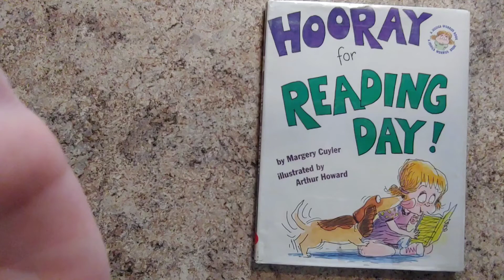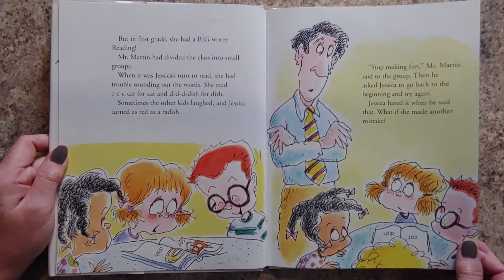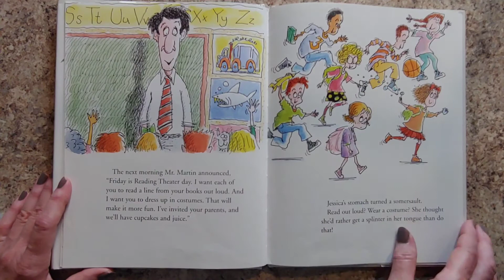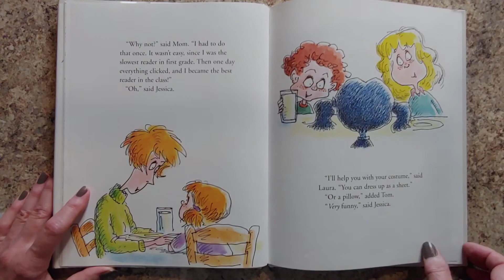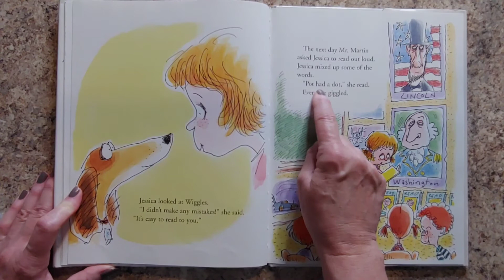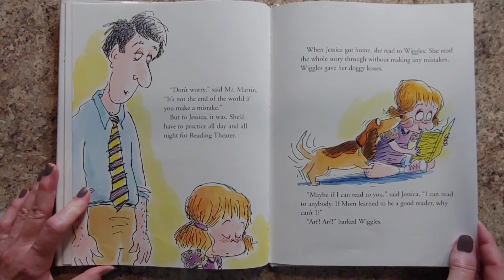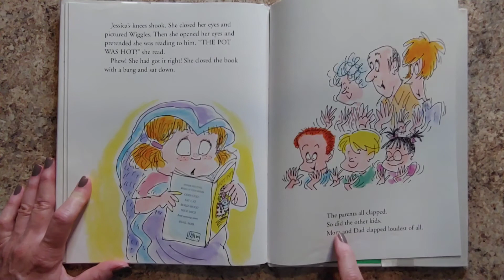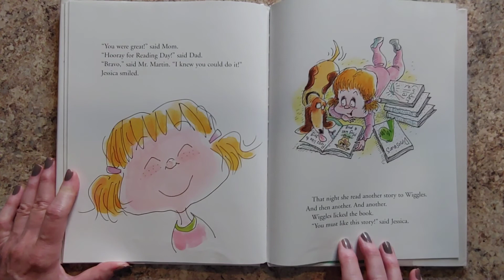Read Aloud: Hooray for Reading Day